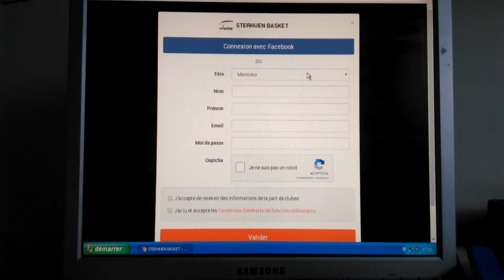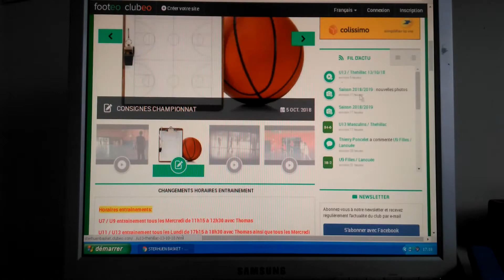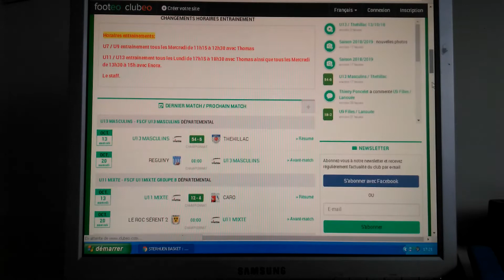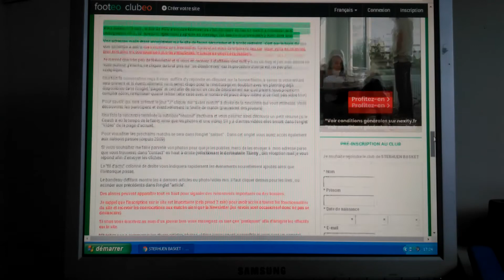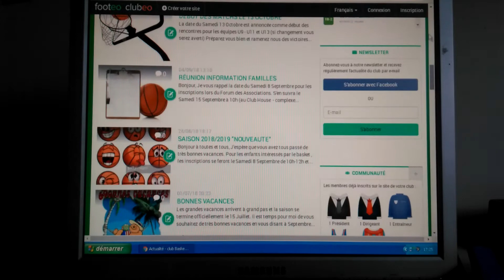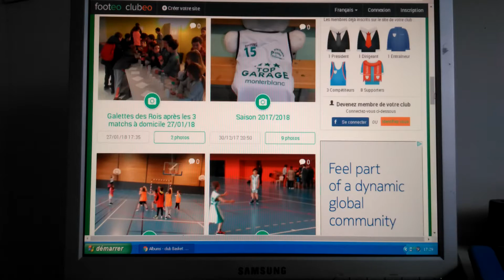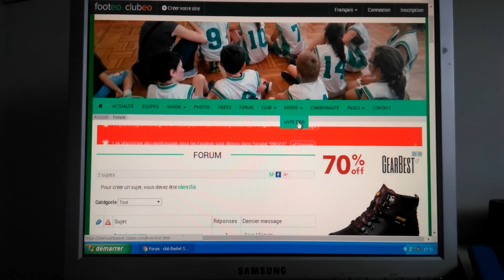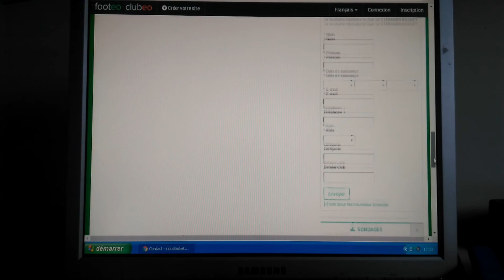Utilisation du site internet du club Sterhuen Basket